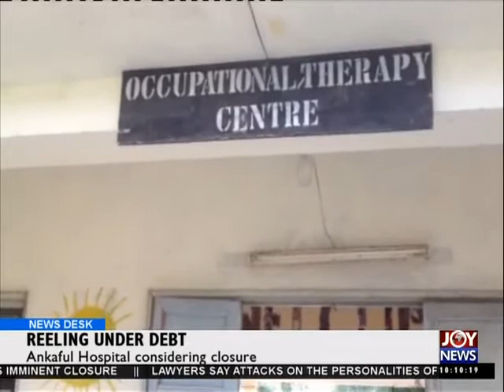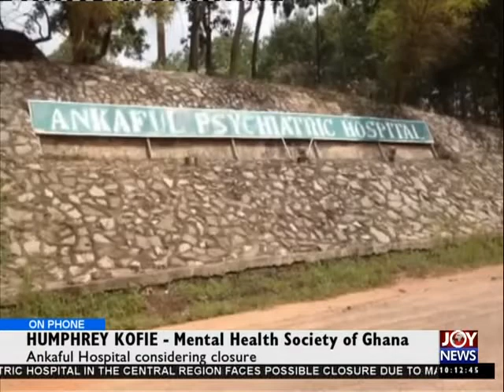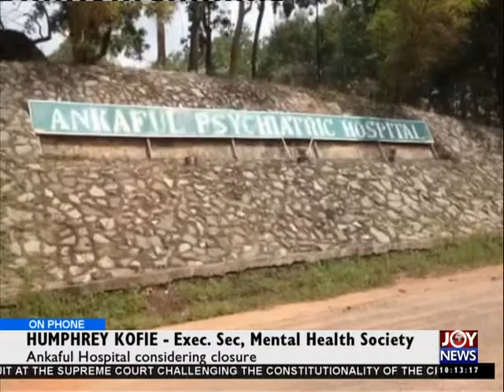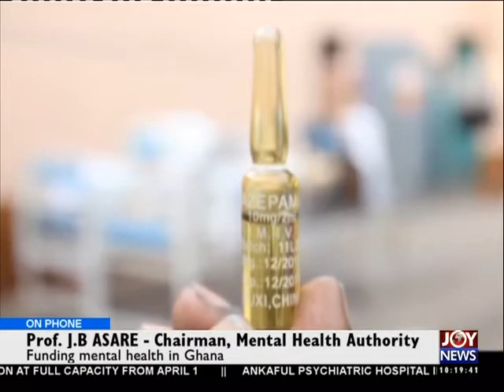Reeling Under the Belt - News Desk (20-3-15)